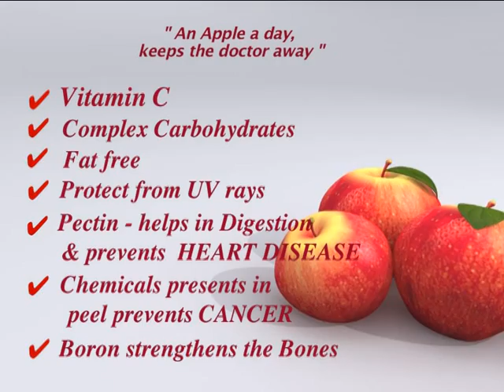Fruit Break - Nutritional Benefits Of Apple - Part 1- Tips For Healthy Eating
An apple a day, keeps the doctor away. Quite true. This saying is because of high nutritional value of apples. Watch this video that gives all the information about apples.